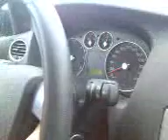Erics erste Fahrt auf dem Übungsplatz Teil 2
wie Teil 1